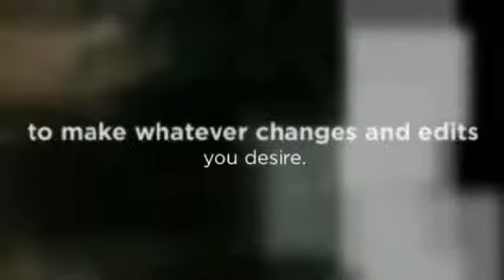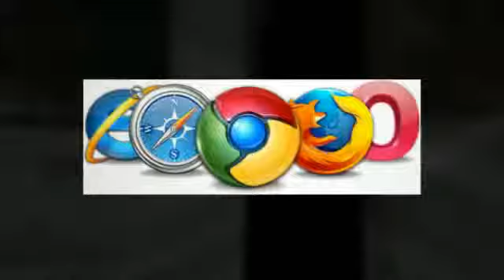Jewelry Marketing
Complete, Turn-key, Jewelry Websites at an Affordable Price
Our website are preferred over all others due to their amazing performance in Google search engine results.